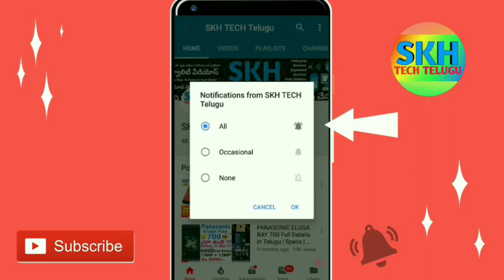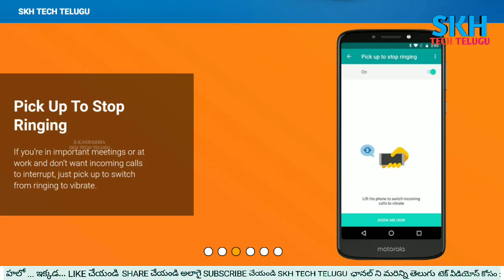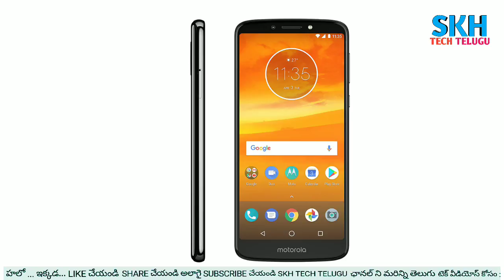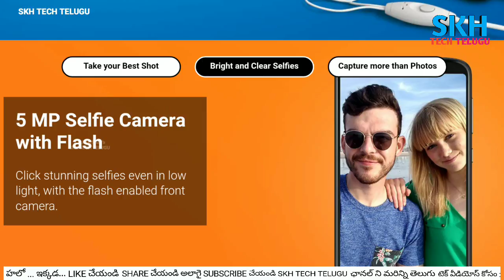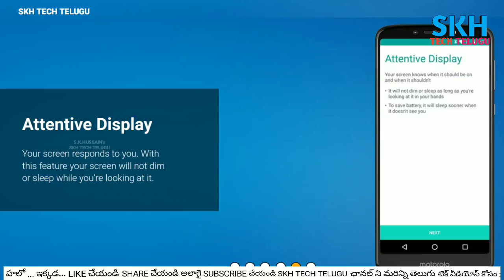Moto E5 Plus in Telugu | Specs | ProsCons | My Opinions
E5 Plus smartphone was launched in April 2018. The phone comes with a 6.00-inch touchscreen display with a resolution of 720 pixels by 1440 pixels. Moto E5 Plus price in India starts from Rs. 10,240*.

The Moto E5 Plus is powered by 1.4GHz octa-core processor and it comes with 3GB of RAM. The phone packs 32GB of internal storage that can be expanded up to 128GB via a microSD card. As far as the cameras are concerned, the Moto E5 Plus packs a 12-megapixel primary camera on the rear and a 5-megapixel front shooter for selfies.

The Moto E5 Plus is powered by a 5000mAh non removable battery. It measures 160.90 x 75.30 x 9.35 (height x width x thickness) and weighs 197.00 grams.

The Moto E5 Plus is a dual SIM (GSM and GSM) smartphone that accepts Nano-SIM and Nano-SIM. Connectivity options include Wi-Fi, GPS, Bluetooth, FM, 3G and 4G (with support for Band 40 used by some LTE networks in India). Sensors on the phone include Proximity sensor, Accelerometer and Ambient light sensor.